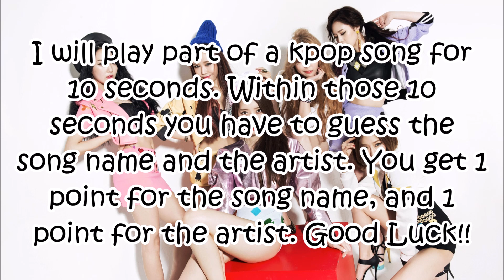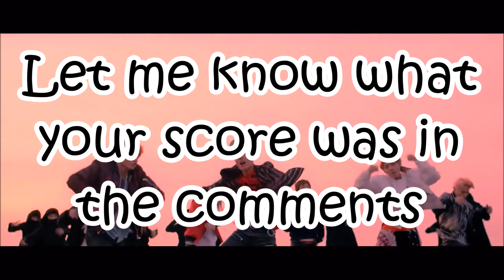Guess That Kpop Song #77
This shop is specifically for kpop apparel and just like the other shop you can use this code as many times as you want, and they ship worldwide!